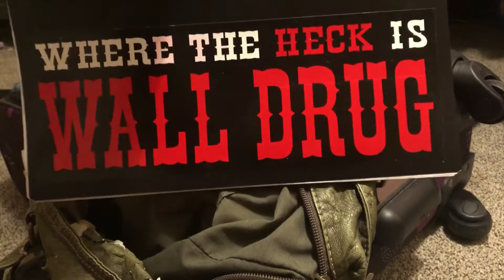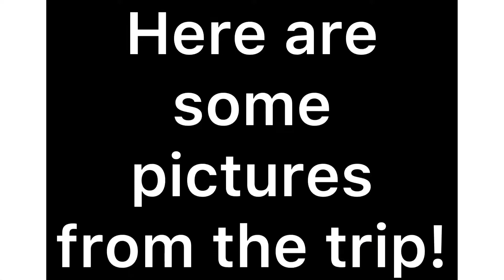Pack With Me For New York!!